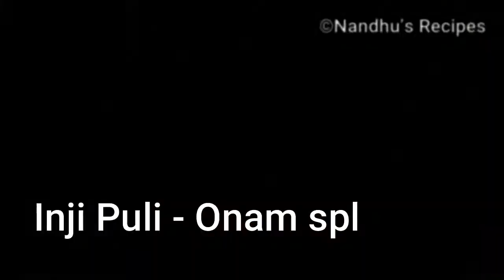Onam special Inji puli thokku | Kerala special Ginger Tamarind pickle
Thanks for your esteemed support by watching my cooking videos. I wish to give quality cooking videos which I learned.

In this video you can learn how to make  Onam Sadya special Inji Puli. Ginger tamarind thokku/ chutney

Ingredients:

Grated ginger - 150 grams
Tamarind extract - 50 ml
Sugar syrup - 50 ml / Jaggery powder 5 tbsp
Shallots - 10 nos chopped
Green chilli - 2 nos chopped
Curry leaves